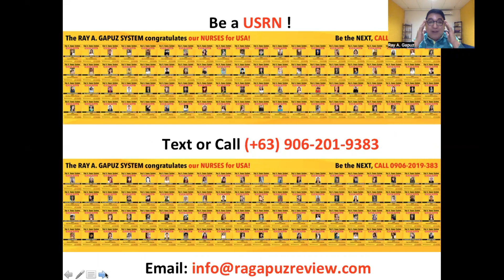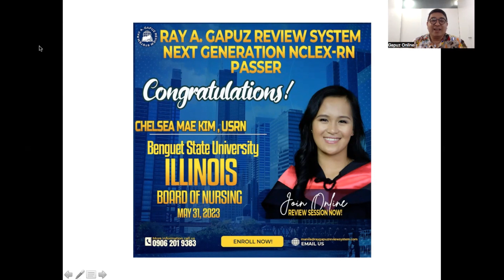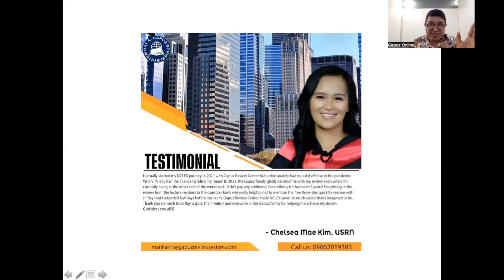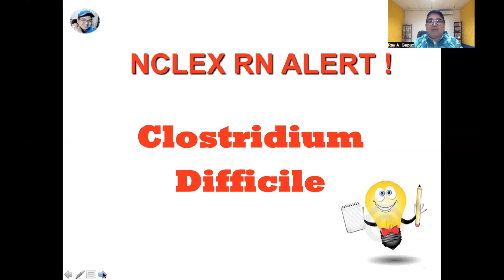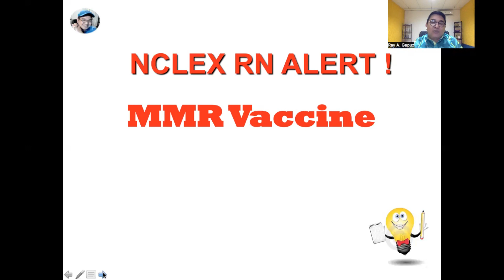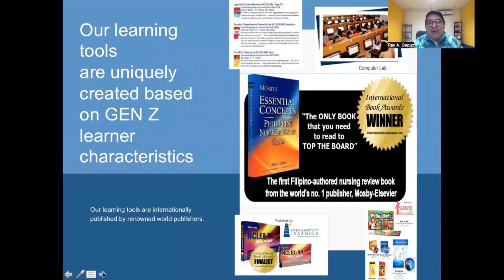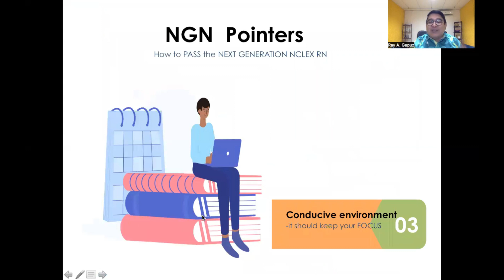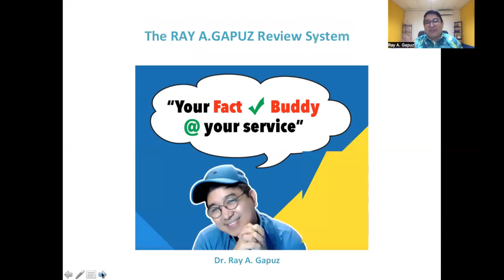NCLEX Gapuz Mentors: NEXT GENERATION NCLEX RN POINTERS - 11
In this video-Mentor Ray, your Fact Check Buddy shares his innovative and simple way of understanding Clostridium Difficile, MMR Vaccine and Pediculosis. A sample NCLEX RN- Style question is integrated in the discussion. Watch, listen and learn with Mentor Ray.